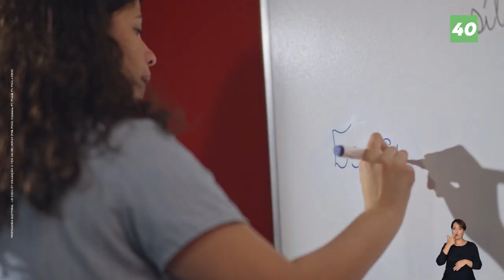Explicadores e educação integral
Sou professor, acredito na escola pública e eu vou ser o governador da Educação. Vamos contratar explicadores universitários pra dar aula pros alunos das escolas, pra que eles possam aprender o que não conseguiram durante os dois anos de pandemia. Também vamos fazer uma corrente da educação em tempo integral desde a primeira infância ao primeiro emprego, com café da manhã, almoço da tarde.

Programa eleitoral da campanha de Marcelo Freixo 40, exibido no dia 04 de setembro de 2022.